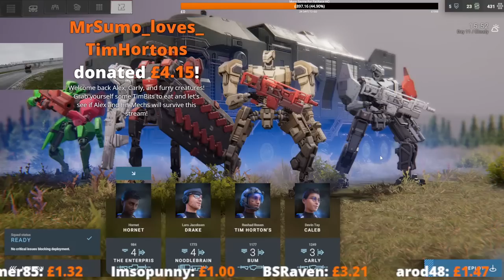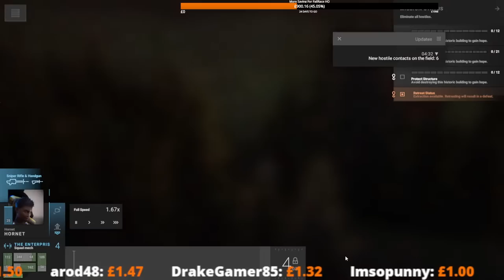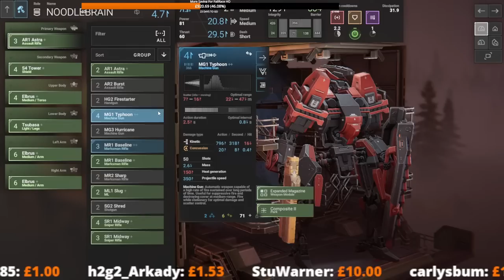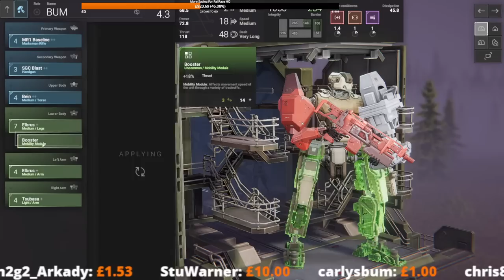FailRace Mechs Assemble! - Phantom Brigade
Our mechs are going to battle once more in Phantom Brigade, will our weird assortment of weaponry actually be up to the task? Or are we going to be spending a lot of time running around ?